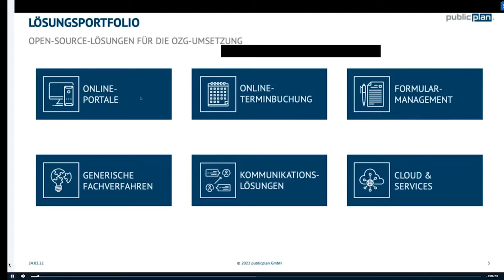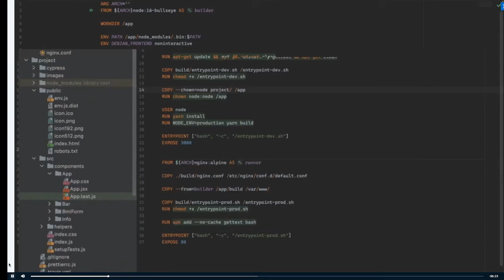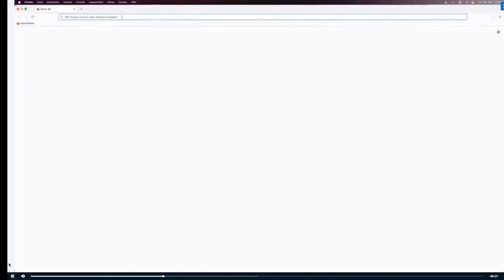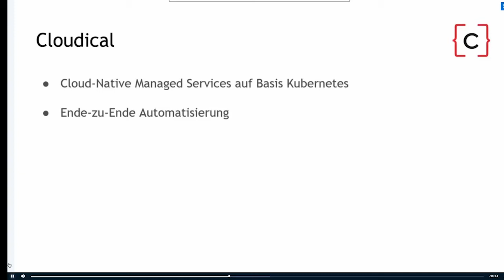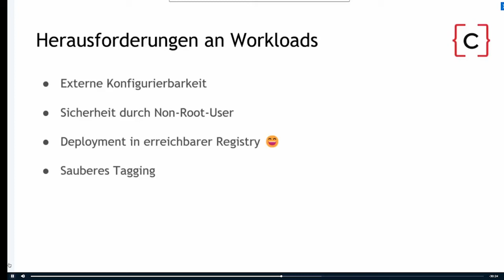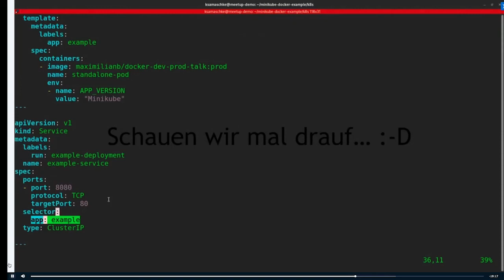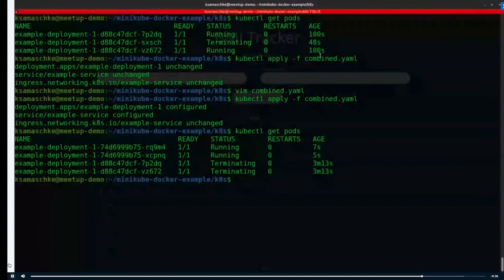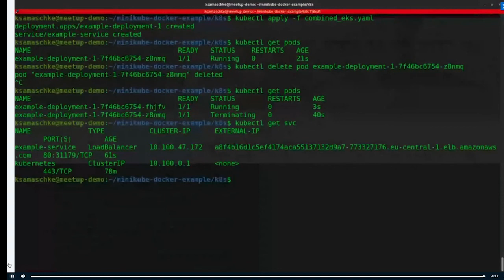Container basiertes Arbeiten - Bsp. Docker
Bei unserem Meetup stellen Max und Karsten Container-basiertes Arbeiten in Dev- und Prod-Umgebungen mit Docker-Containern vor.

Max erklärt erst einmal, was Container sind und warum und wofür man sie verwendet. Dann zeigt er in einem Hands-on wie ein Docker-Container aufgebaut wird, der dann in einer Dev-Umgebung und in einer Prod-Umgebung ausgerollt und verwendet wird (mit praktischem Anwendungsfall).

Karsten zeigt dann, wie eben dieser Container in ein Cluster integriert wird und in unterschiedlichen Umgebungen (MiniKube und EKS) betrieben werden werden kann.